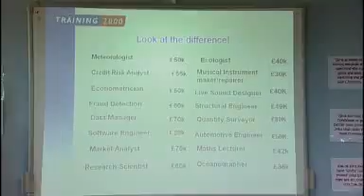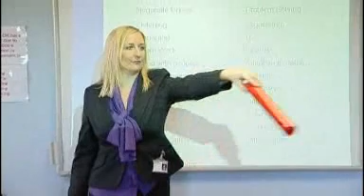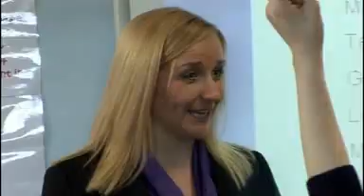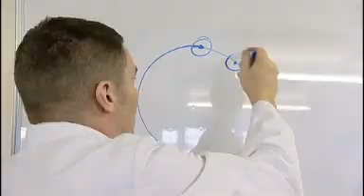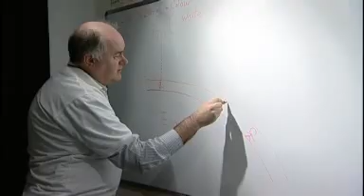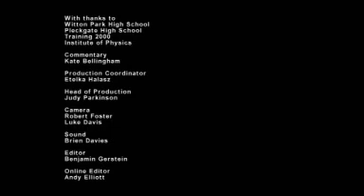Equality and Diversity